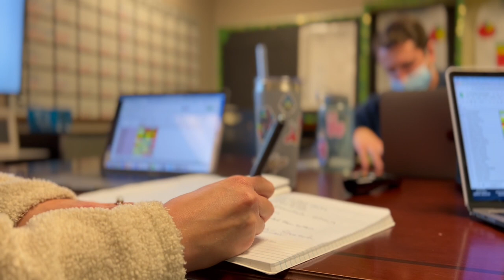Professional Learning Communities (PLCs)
In PLCs teachers are sharing the workload, trading resources, and bouncing ideas off of each other to plan and make an impact on student learning. Collaboration is key!